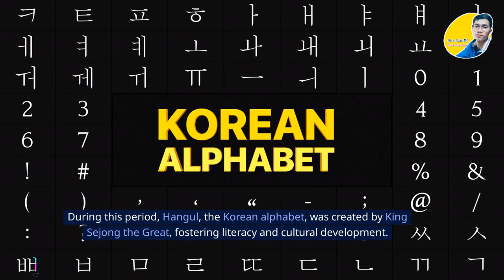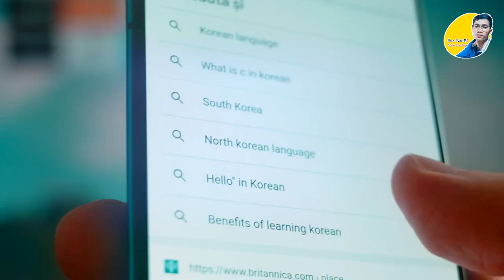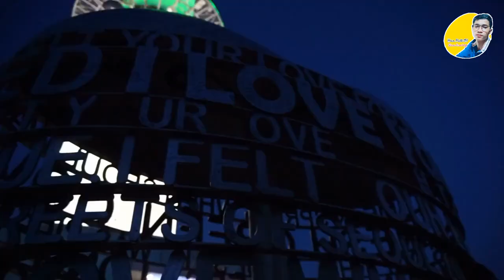Episode 33 | 20 Places to visit & Exploring South Korea |កូរ៉េខាងត្បូង| Travel Guide||Hean Matt-1M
South Korea, a land of vibrant culture, rich history, and breathtaking landscapes. From the bustling streets of Seoul to the serene mountains of Jeju Island, there's no shortage of exciting places to visit. In Seoul, explore the Gyeongbokgung Palace, the largest and most iconic palace in Korea, and the Bukchon Hanok Village, a traditional Korean village filled with hanok houses. Visit the Demilitarized Zone (DMZ), the buffer zone between North and South Korea, for a glimpse into the country's tumultuous past.

In Jeju Island, marvel at the stunning natural beauty of Seongsan Ilchulbong Sunrise Peak and Manjanggul Lava Tube. The city of Busan offers a unique blend of traditional and modern culture, with its bustling markets, beaches, and seafood. Don't miss the scenic coastal town of Gangneung, known for its beautiful beaches and traditional folk villages. With its rich history, vibrant cities, and breathtaking landscapes, South Korea is a destination that has something for every kind of traveler.
Recorded by Hean Matt-1M's Studio